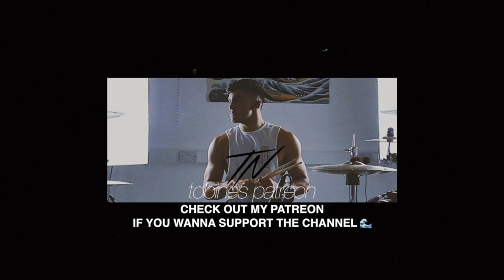Bat Country - Avenged Sevenfold - Drum Cover